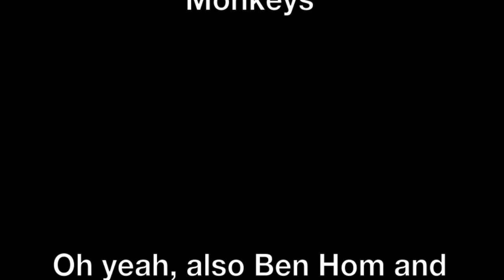Seatbelt PSA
Monkey do what monkey see.